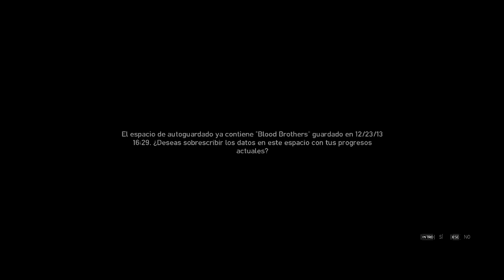GTA IV (PC) - Undertaker (Derrick)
Misiones de GTA IV.
Misión: Undertaker
Jefe: Packie
Lugar: Liberty City